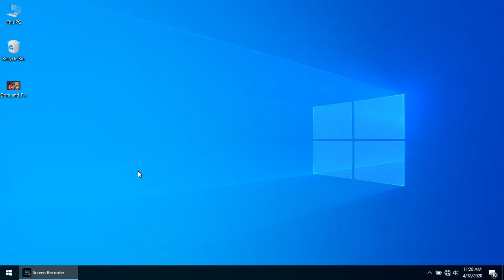Switch to full mode shortcut key in window media player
Ctrl+1 is used to Switch to full mode shortcut key in window media player